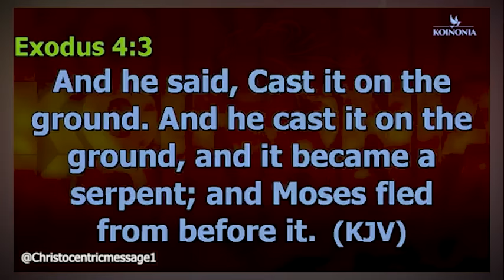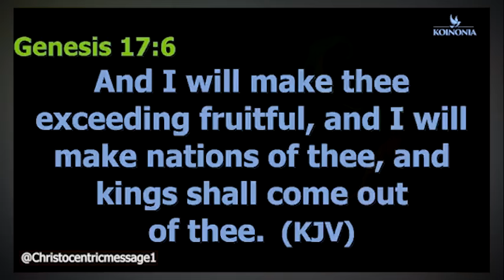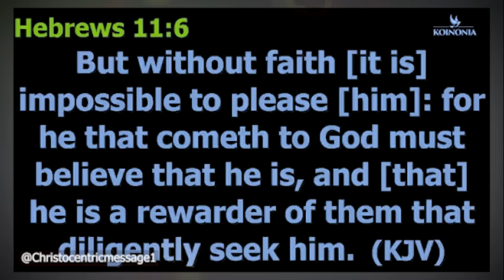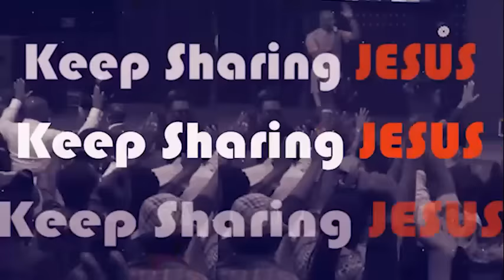WAKE UP & CRY OUT YOUR DESTINY BEFORE YOUR MAKER - APOSTLE JOSHUA SELMAN